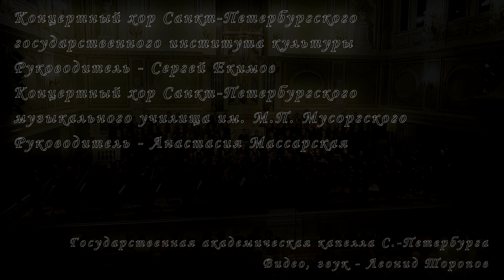Александр Бородин - Половецкие пляски (опера «Князь Игорь») 22.02.2019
Александр Бородин - Половецкие пляски из оперы «Князь Игорь»
The Polovtsian Dances, or Polovetsian Dances form an exotic scene at the end of act 2 of Alexander Borodin's opera Prince Igor (Act II: Dance of the Polovtsian Maidens)
Симфонический оркестр Санкт-Петербургского музыкального училища им. Мусоргского (Дирижер – Юрий СЕРОВ)
Концертный хор Санкт-Петербургского государственного института культуры (Руководитель – Сергей ЕКИМОВ)
Концертный хор Санкт-Петербургского музыкального училища им. М.П. Мусоргского (Руководитель – Анастасия МАССАРСКАЯ)

Государственная академическая капелла С.-Петербурга (наб. Мойки, д. 20)